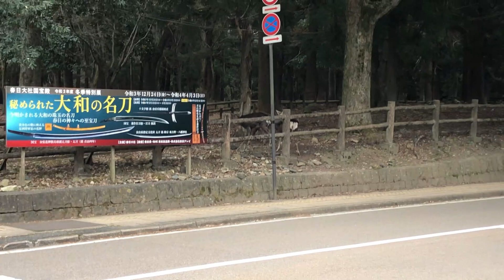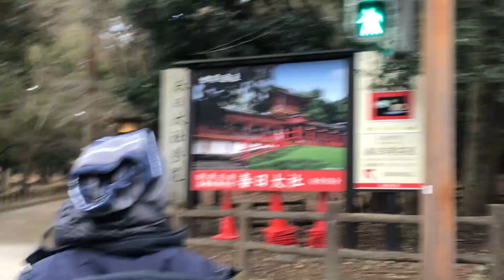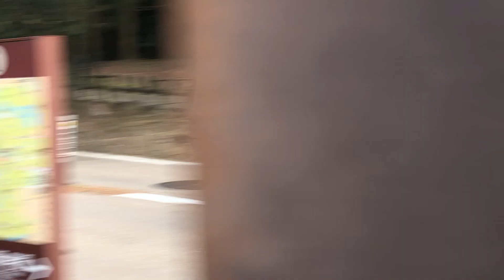RUSA NYEBRANG ZEBRA CROSS SEMUA KENDARAAN BERHENTI, ADA RATUSAN BAHKAN RIBUAN RUSA LIAR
SALAH SATU TAMAN TERTUA DEKAT KOTA KYOTO MENYAJIKAN PEMANDANGAN YANG UNIK, KONON TERDAPAT RATUSAN BAHKAN RIBUAN RUSA LIAR YANG TINGGAL DISINI SEJAK BERABAD ABAD LAMANYA, KARNA KEBERADAANYA BANYAK PENGUNJUNG YANG PENASARAN DAN MELIAHAT LANGSUNG KE TAMAN TERSEBUT. SERINGNYA BERINTERAKSI DENGAN MANUSIA RUSA RUSA LIAR INI BAHKAN PAHAM CARANYA MENYEBRANG RAMBU RAMBU LALU LINTAS